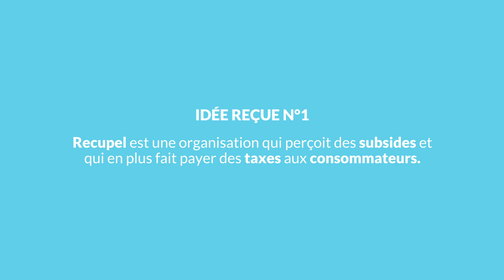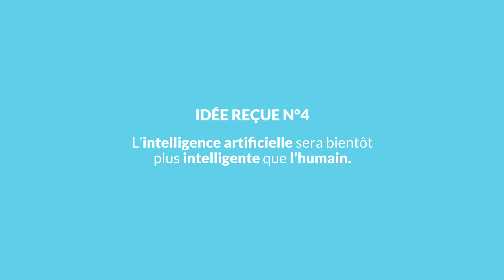Experts vs. Idées reçues - Lorenzo Glorie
Il existe de nombreuses idées reçues en matière de recyclage d'électros. Lorenzo Glorie, Senior Recycling Coordinator chez Recupel, nous aide a y voir plus clair.